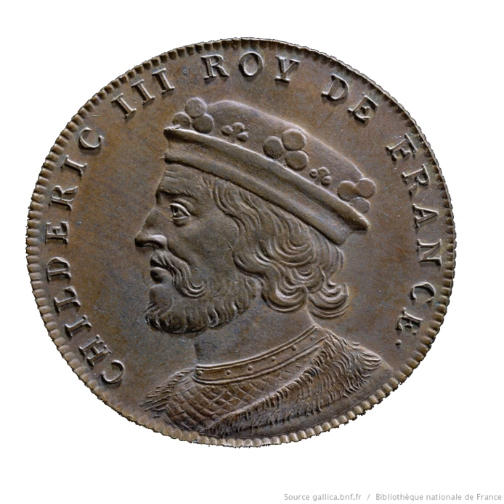Childeric III | Wikipedia audio article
This is an audio version of the Wikipedia Article:
Childeric III

00:00:31 1 Background
00:01:39 2 Life

- Socrates

SUMMARY
Childeric III (c. 717 – c. 754) was King of Francia from 743 until he was deposed by Pope Zachary in March 751 at the instigation of Pepin the Short. Although his parentage is uncertain, he is considered the last Frankish king from the Merovingian dynasty. Once Childeric was deposed, Pepin the Short, who was the father of emperor Charlemagne, was crowned the first king of the Franks from the Carolingian dynasty.